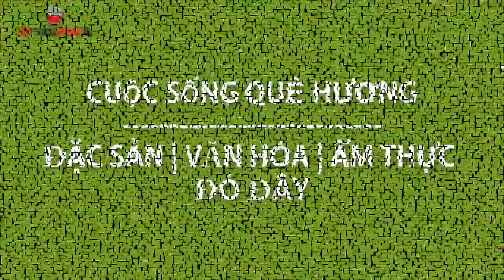Xuất hiện lươn Suối, cá biển siêu to khổng lồ ở hải sản Lý Ngư 270 Dĩ An Bình Dương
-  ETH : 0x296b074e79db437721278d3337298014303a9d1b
- Bitcoin :1FccXzDtP4CpypPrrzaGX9FqpS8uhkRqyf